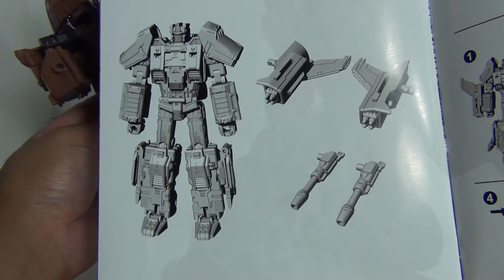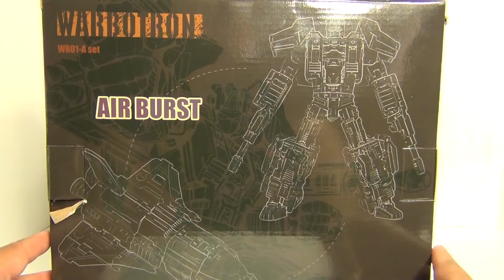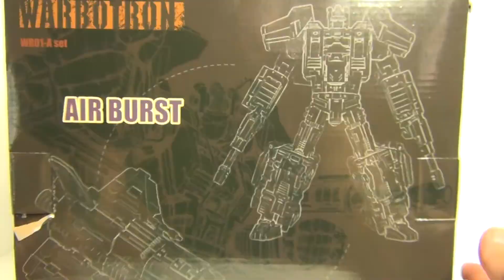Warbotron WB01-A AIR BURST | Transformers Third Party Review